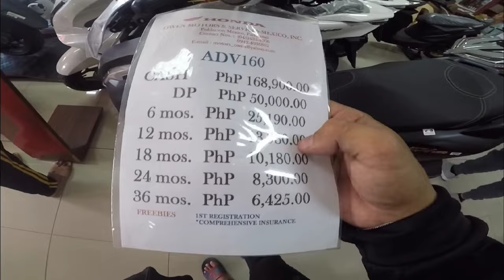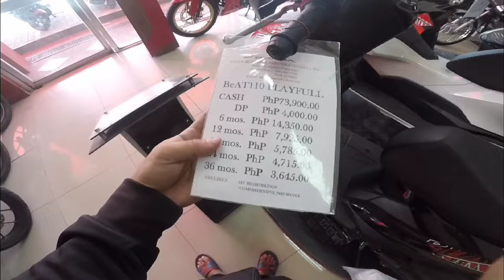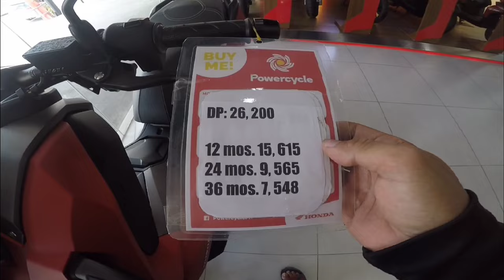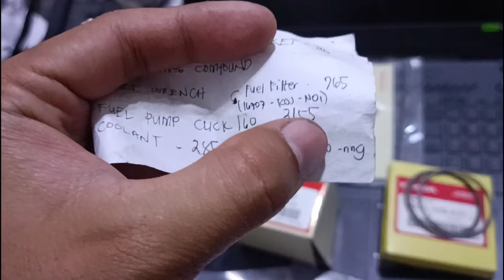Pagbili ng mga pyesa ni Scarlet para sa Top Overhaul | Moto Arch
Sa videong ito ay samahan nyo ako sa pagbili ng mga pyesa na kailangan ni Scarlet para sa Top Overhaul